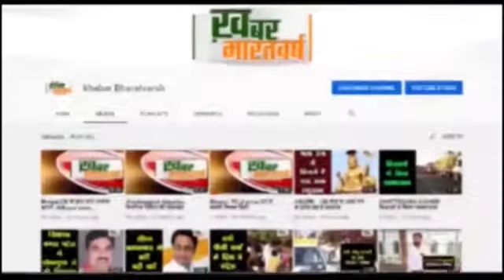बड़वाह :श्रावण माह के प्रथम सोमवार हुआ शिवालयों में बाबा भोलेनाथ का भव्य श्रृंगार